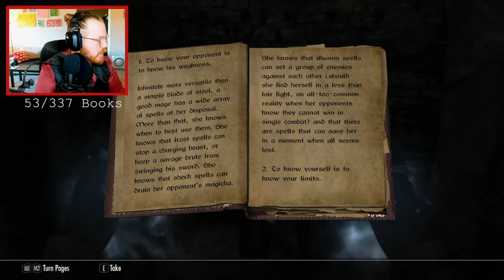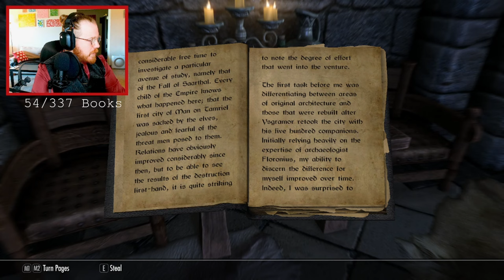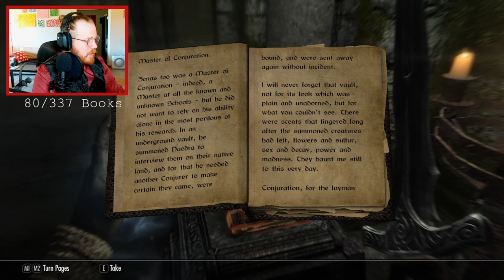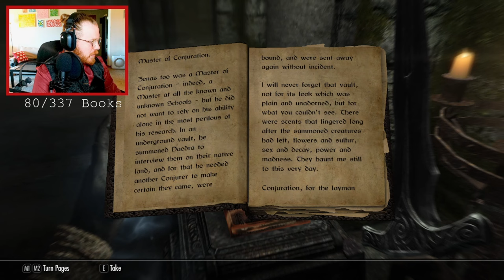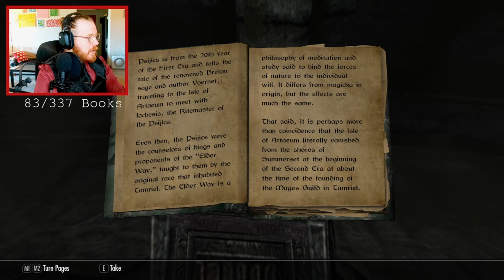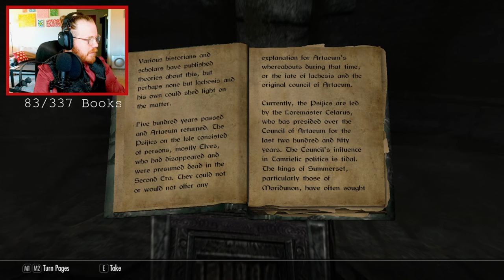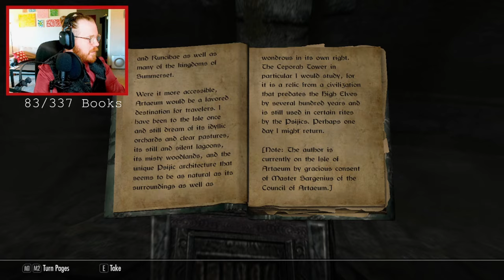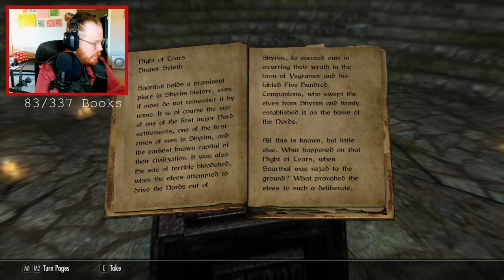Elderscrolls V: Skyrim | The Book Collector - Part 2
Starting the College of Winterhold!

-SkyUI
-Unread Books Glow
-MoreHUD SE
-Unlimited Bookshelves

Chapters:
00:00 Intro
01:47 First Day at Wizard School
14:50 Exploring Saarthal
49:45 Learn About the Orb
01:00:00 Urag gro-Shub
01:24:30 Fellglow Keep
02:14:35 Back to Winterhold
02:43:50 Outro